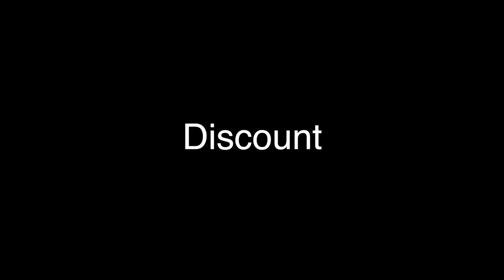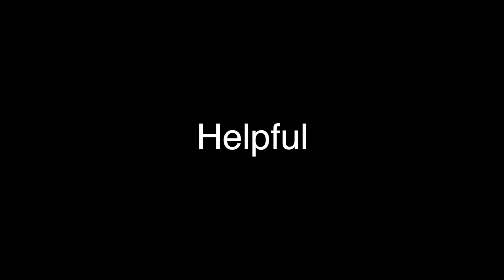99 Words For Lead Magnets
In this video I reveal 99 Words For Lead Magnets - 99 POWER WORDS that Instantly Increase The Pulling Power Of Your Lead Magnets, Landing Pages, Emails, Copywriting And More..

Translated titles:
99 palabras para imanes de plomo

99 Wörter für Bleimagnete

99 mots pour les aimants en plomb

99 palavras para a ligação ímãs

99 woorden voor loodmagneten

99 λέξεις για μαγνήτες μολύβδου

99 parole per magneti al piombo

납 자석에 대한 99 단어

ലീഡ് മാഗ്നറ്റുകൾക്കുള്ള 99 വാക്കുകൾ

99 کلمه برای آهنرباهای سرب

99 słów dla magnesów ołowiowych

Kurşun Mıknatıslar İçin 99 Kelime

99 слів для свинцевих магнітів

99 từ cho nam châm chì

लीड मैग्नेट के लिए 99 शब्द

99 الكلمات لمغناطيس الرصاص

含铅磁铁的99个单词

99 Kata Untuk Magnet Utama

鉛磁石のための99の言葉

99 слов для свинцовых магнитов
My name's Fábio Ourique and on this channel, I help you sell your expertise like a CEO.